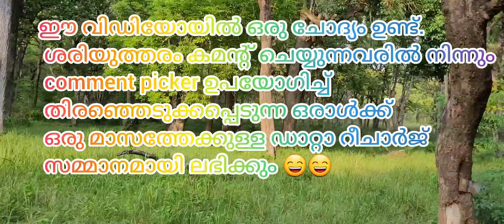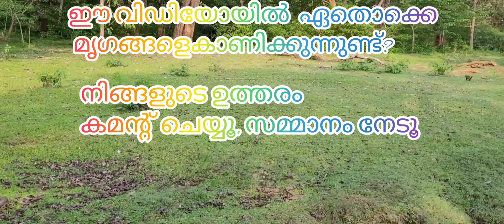നരഭോജി കടുവയെ തേടി Nagarhole കാട്ടിലൂടെ..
Hi all..